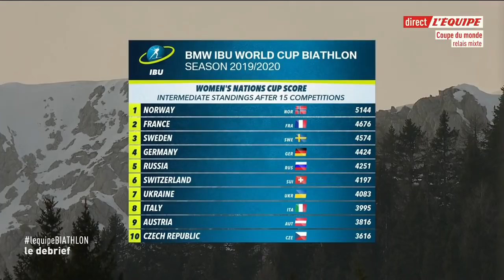RELAIS MIXTE - POKLJUKA 2020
Replay de l’épreuve de relais mixte lors de la sixième manche de la Coupe du Monde de biathlon a Pokljuka (Slovénie) le 25/01/2020.